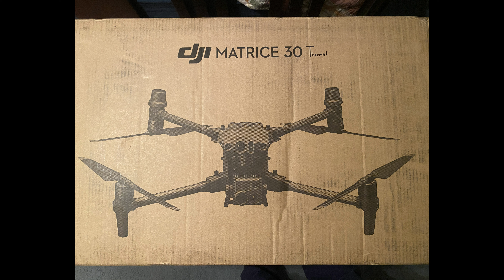I'm finally back!!!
So glad to be back since my 18 wheeler accident, it's been a long 3 years for me, and we've got a lot of cool stuff to do!